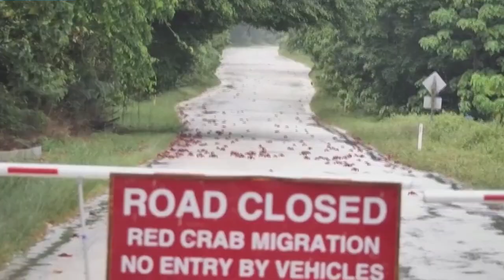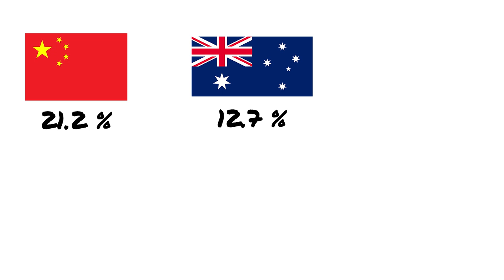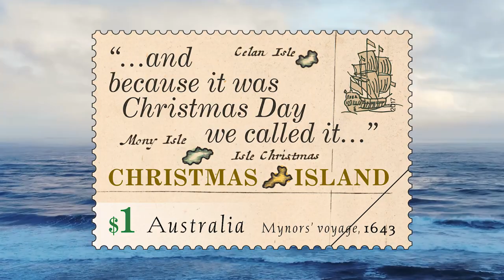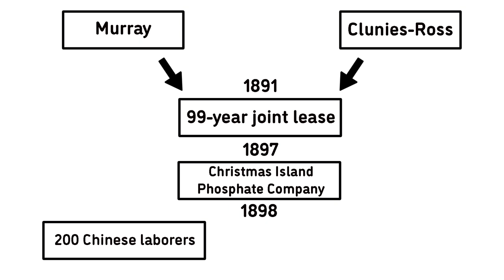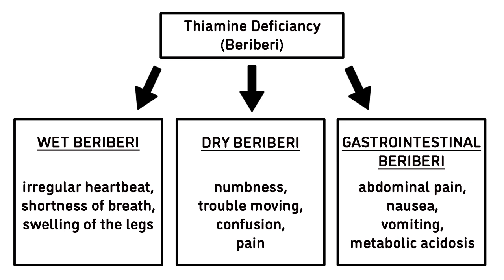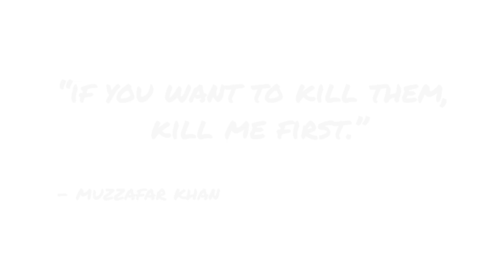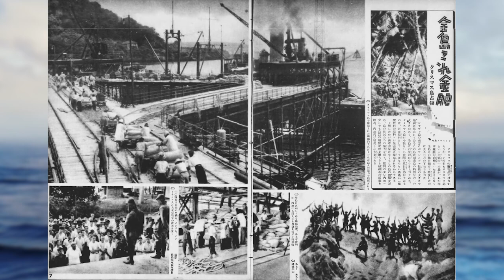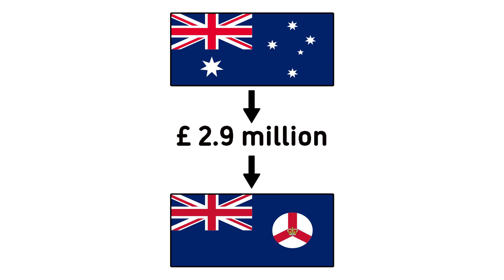The History of Christmas Island | Crabs, Tropical Diseases, and Mutiny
In this episode of Ghost Geography, we look into the history behind one of Australia's seven external territories: Christmas Island. But, how did this remote island located roughly 220 miles (350 kilometers) south of Indonesia come to be a part of Australia, which sits some 960 miles (1,550 kilometers) to its southeast? To answer that question, we have to explore the island's history, starting with early visitations by Europeans in the 17th century. Of these, the expeditions of William Mynors and William Dampier stand out in particular. In time, exploration led to annexation by Britain in 1888 and the island remained there until WWII, which brought with it Japanese occupation. There, of course, is more to Christmas Island's story; so, give the video a watch.

CHAPTERS

00:00 Intro
01:48 Overview of Christmas Island
03:17 Discovery, Naming, & Annexation
04:55 The Rivalry of John Murray & George Clunies-Ross
06:00 Phosphate Mining & Beriberi Outbreak
07:20 The "King" of Christmas Island
08:14 WWII & the Fall of Singapore
09:27 Indian Mutiny of 1942?
11:07 Japanese Occupation
12:08 Post-War History & Transfer to Australia
13:36 Conclusion